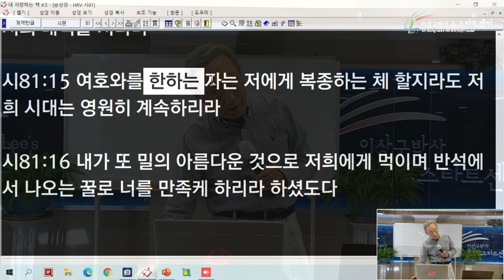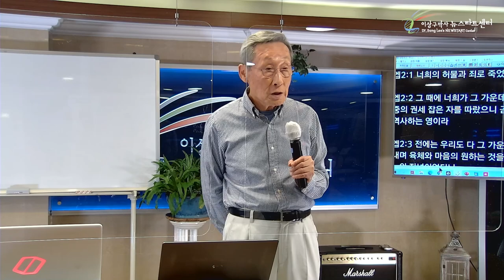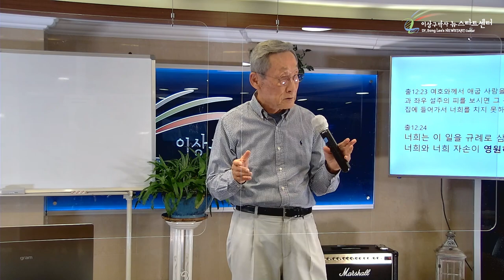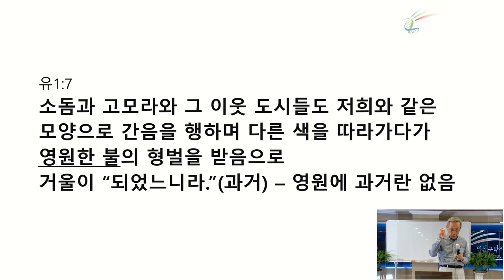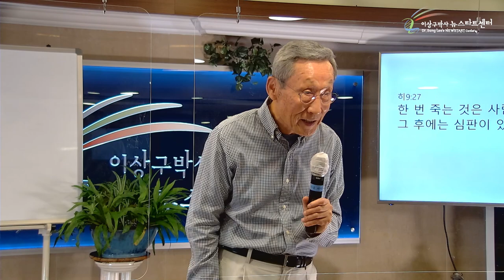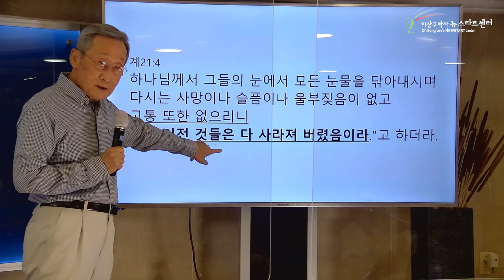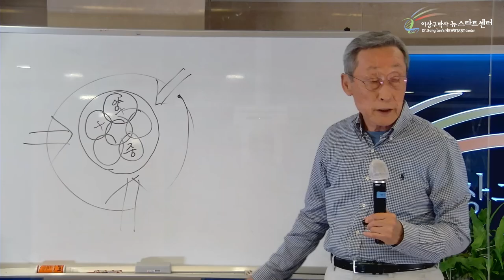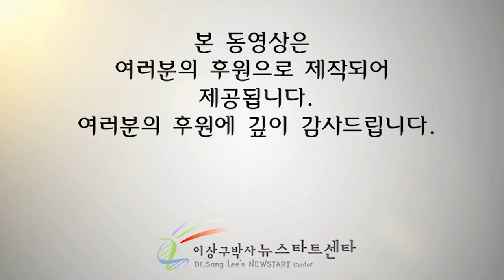[15강] 하늘의 영원과 땅의 영원은 다르다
문의전화
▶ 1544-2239